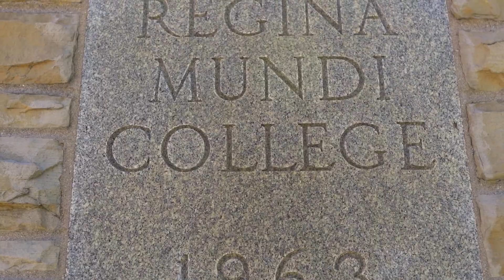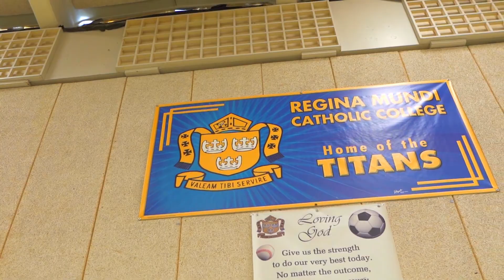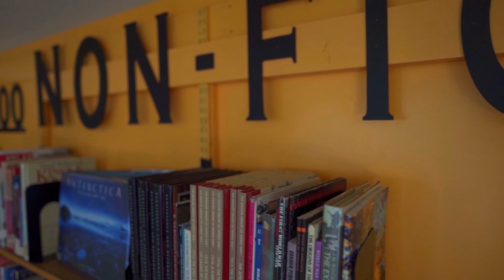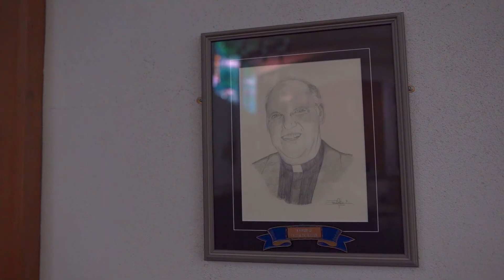Regina Mundi Catholic College, London